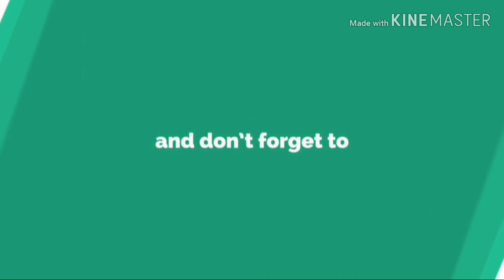BEACH HOUSE TOUR